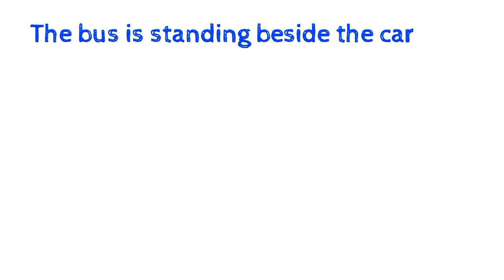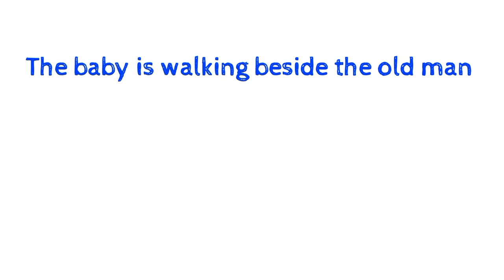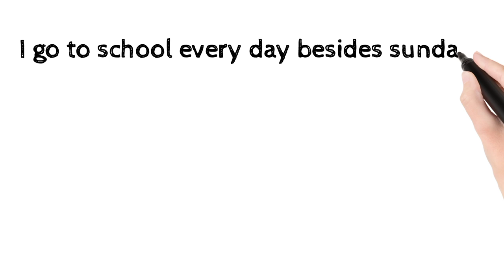Difference between beside and besides.What is the difference between beside and besides?!Lucky Sahar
Difference between beside and besides.
What is the difference between beside and besides?

it is very use in english grammer.
what is the basic meaning of beside i have told each and every thing.
your queries.

Defference between beside and besides#use of beside and besides#meanings of beside in sahar easy learning

beside meanings#distinguish between beside and besides